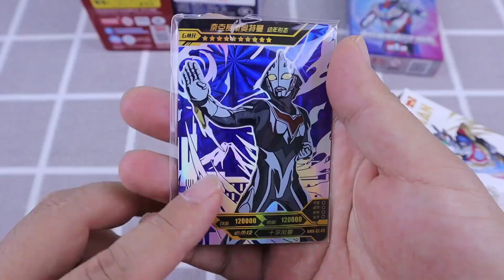开箱试玩4个奥特曼盲盒，有零食和布鲁可，能抽到隐藏款吗？